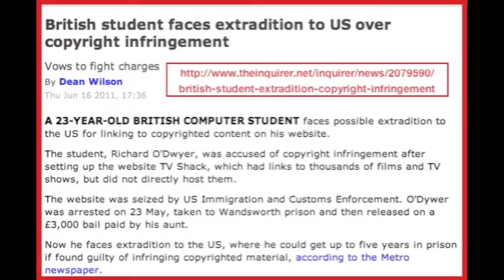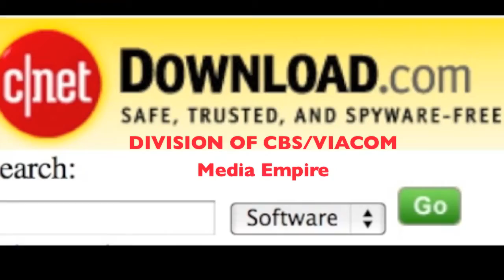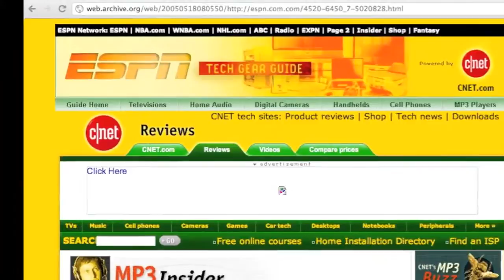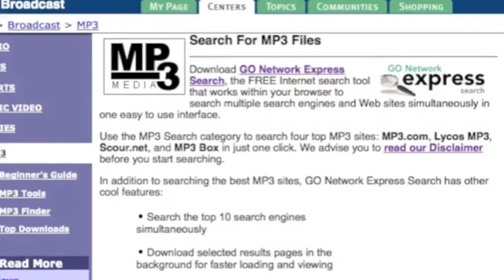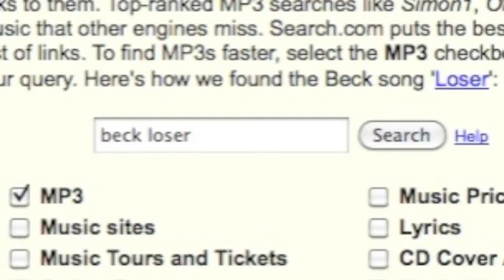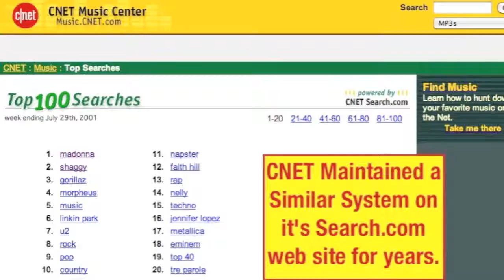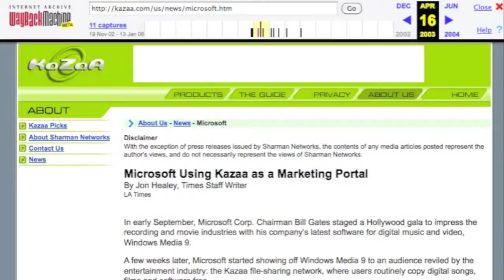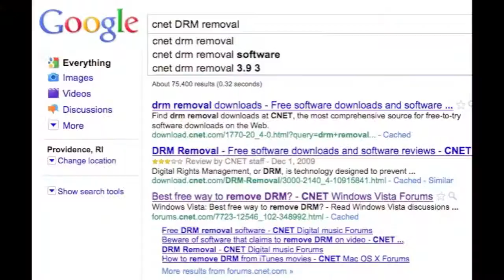Be a HERO and Help STOP SOPA Now!! I'll tell you How! This Video that Must Be SHARED!.mp4